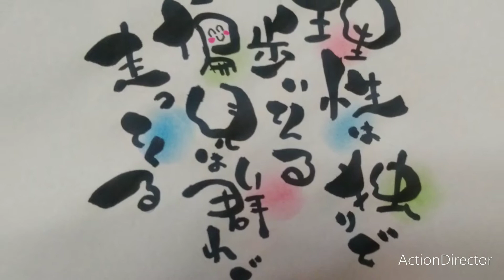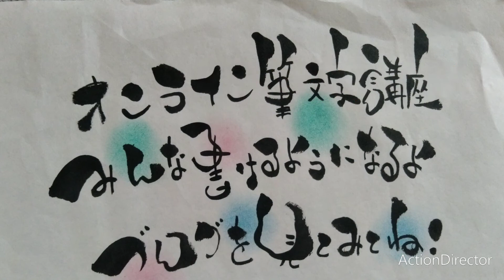名言をかわいい筆文字で！【筆文字書き方】イラスト！筆ペンアート